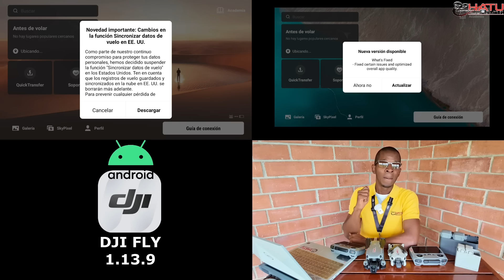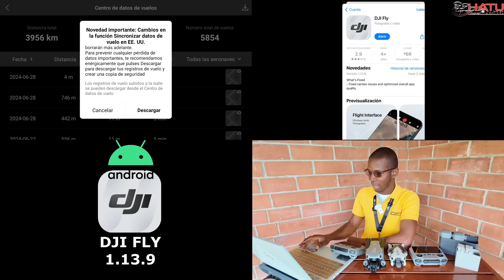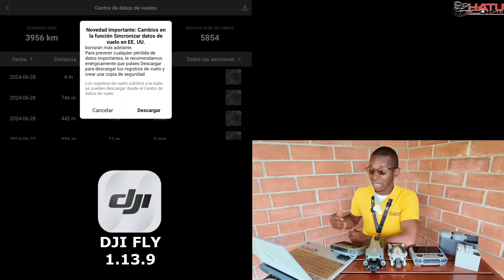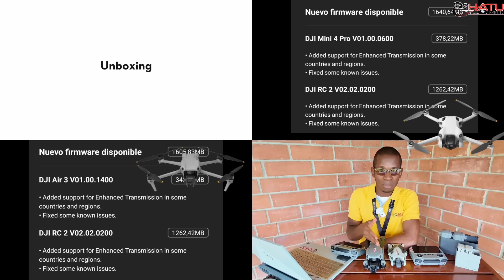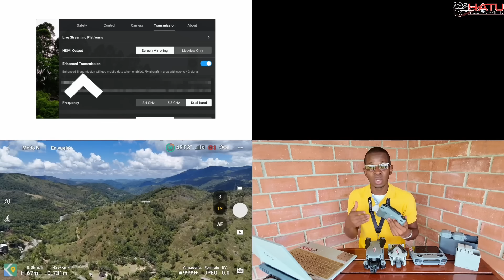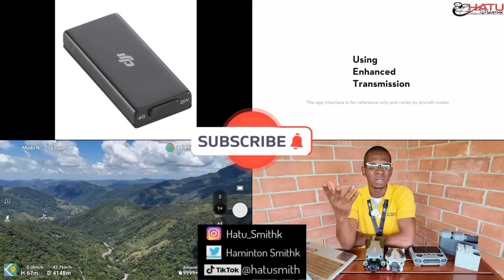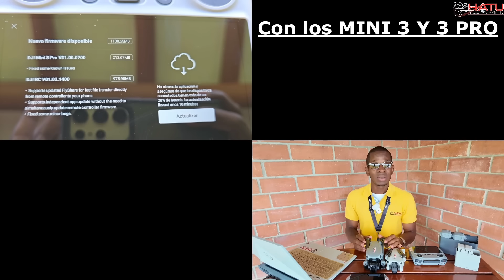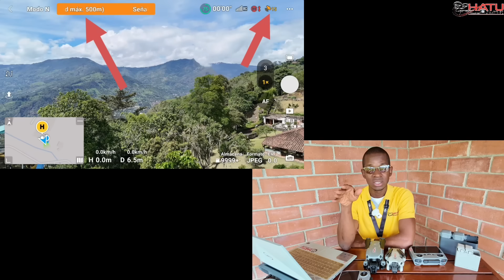Nueva DJI FLY 1.13.9 y Nuevo Firmware DJI MINI 4 PRO-DJI AIR 3 Transmisión Mejorada Dongle 4G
En este video hablamos de la nueva DJI FLY 1.13.9 y a su vez de la nueva versión de Firmware del DJI MINI 4 PRO y el DJI AIR 3 con su nueva opción de Transmisión Mejorada.